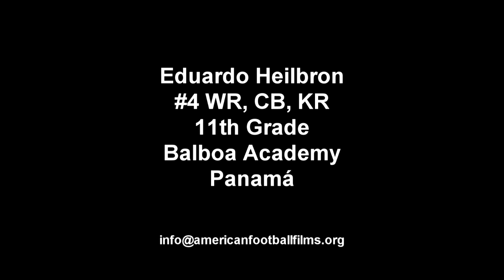Eduardo Heilbron Highlights 2015